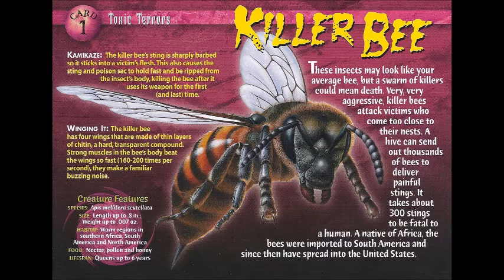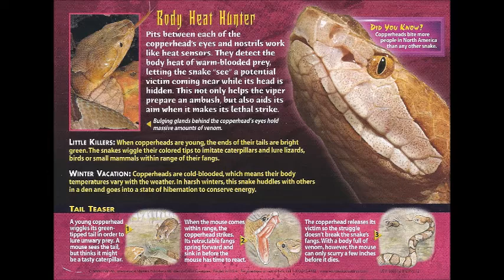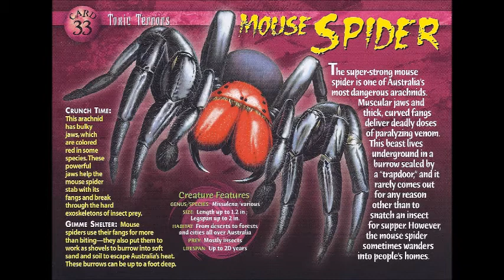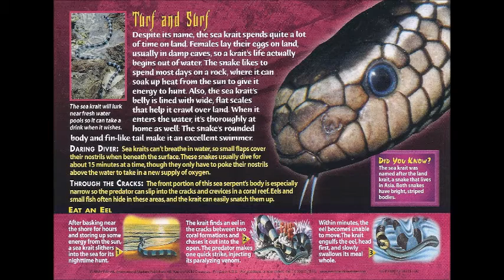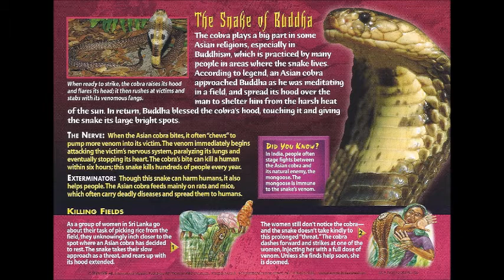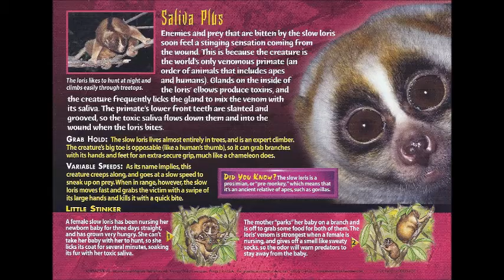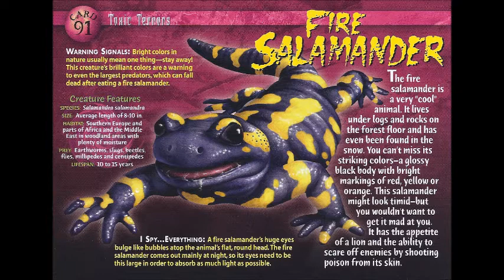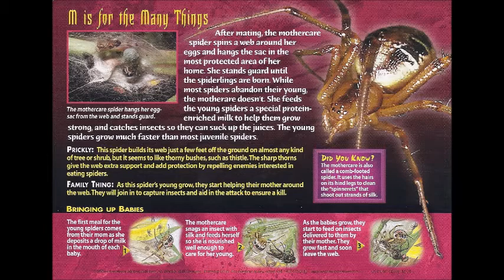03 Weird N Wild Creatures Toxic Terrors